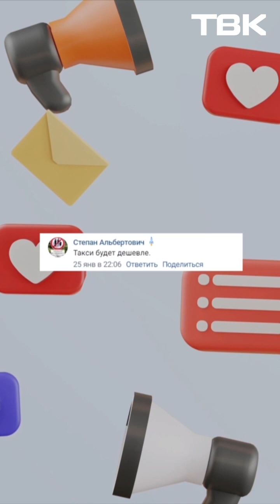Топ тем в соцсетях ТВК за неделю («Слово админу»)